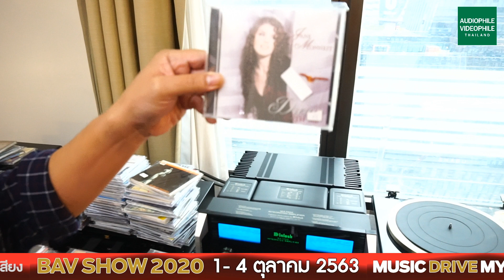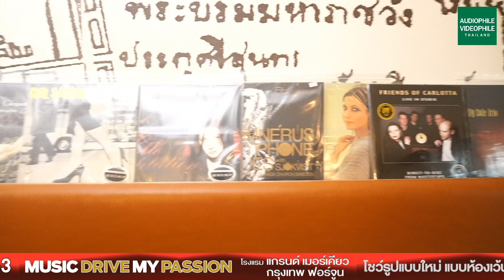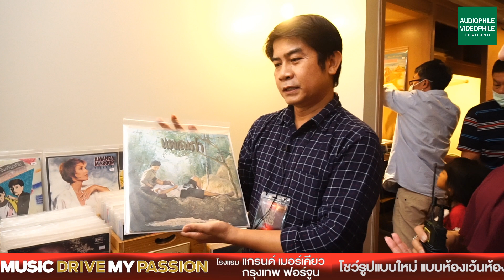Blue.In.Green นำแผ่นเสียงและซีดีหายากมาจัดจำหน่ายราคาพิเศษ ในงาน BAV SHOW 2020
Blue.In.Green นำแผ่นเสียงและซีดีหายากและแผ่นระดับ Audiophile มาจัดจำหน่ายราคาพิเศษ ในงาน BAV SHOW 2020 ห้อง 1425 ชั้น 14

งาน BAV SHOW 2020 งานแสดงเครื่องเสียงและโฮมเธียเตอร์ที่ใหญ่ที่สุด 1-4 ตุลาคมนี้ @ โรงแรมแกรนด์ เมอร์เคียว กรุงเทพ ฟอร์จูน ถนนรัชดา เข้าชมฟรี**